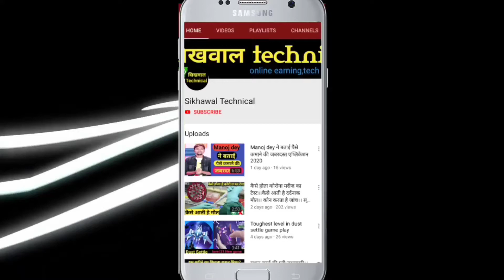Candy Crush Saga Level 3490 - Vertical Red Candy - Only 26 Moves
Candy,
Candy Crush,
Candy Crush Saga (Video Game),
Puzzle Game (Media Genre),
Candy crush saga provid,
candy,
crush,
skillgaming,
droidcheat,
candy crush saga saga hack,
candy crush saga online,
candy crush saga tips,
candy crush soda youtube videos,
Sikhawal technical,